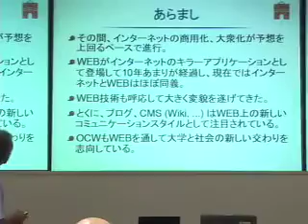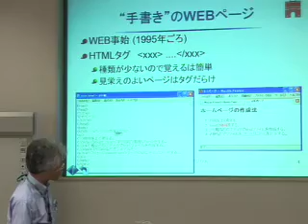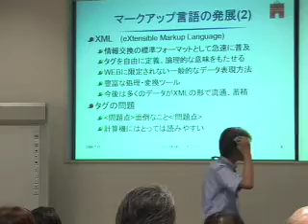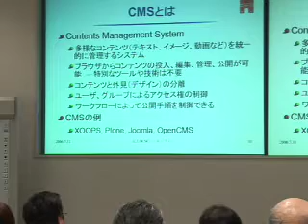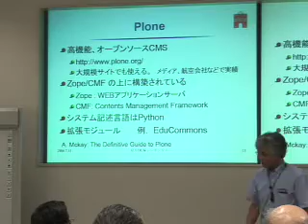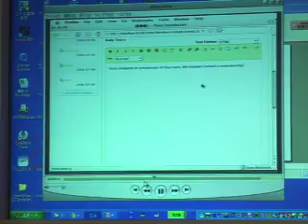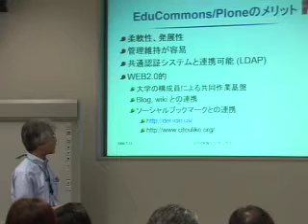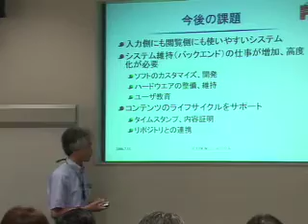2006年度 京都大学OCWシンポジウム パネルディスカッション（パネリスト講演）北野 正雄（京都大学工学部教授）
2006年度 京都大学OCWシンポジウム

パネルディスカッション（パネリスト講演）
北野 正雄 先生（京都大学工学部教授）